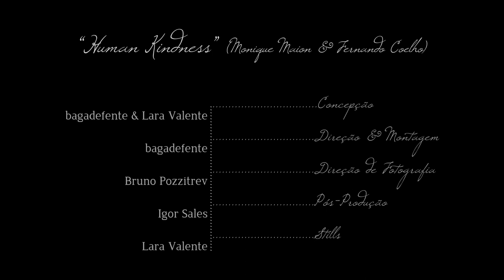Monique Maion "Human Kindness"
Monique Maion's new music video from "The Stolen Records" EP.

Concept by bagadefente & Lara Valente
Directed & Edited by bagadefente
Cinematography by  Bruno Pozzitrev
Post by Igor Sales
Stills by Lara Valente
Make-up & Hair Design by Denylson Azevedo
Stylist by Monique Maion
Support by Fruit de La Passion
Thanks for Thi Navas, Nina Ferrari, Ju Gago, Ladis Kardos, Eugene Kravets